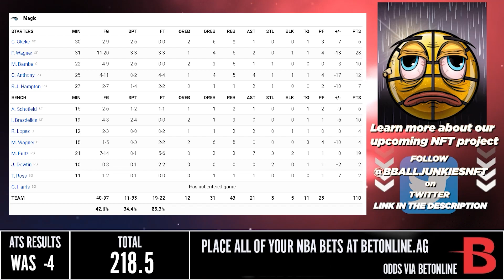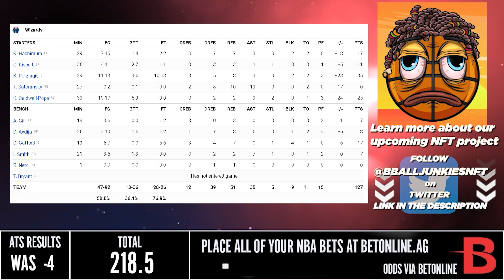Orlando Magic vs Washington Wizards - Full Game Highlights | March 30, 2022 | 2021-22 NBA Season